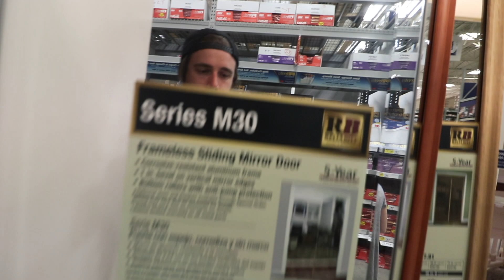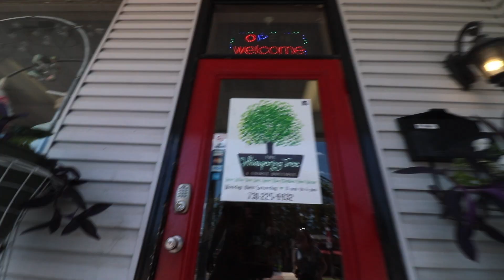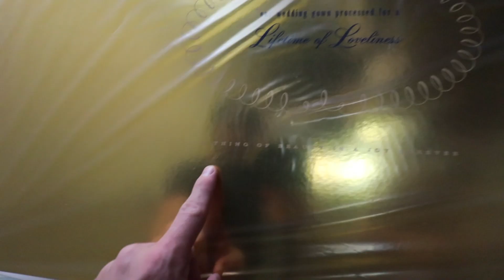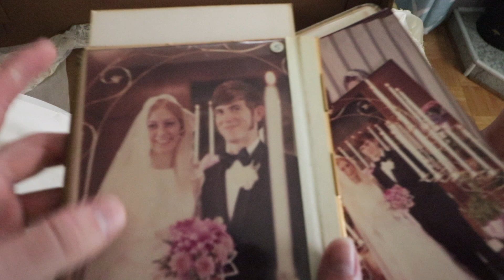You won't BELIEVE what her wedding dress looks like!!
We opened up mom's sealed wedding dress from over 36 years ago. It was far from what we expected. Like this video if you're wearing a white shirt.